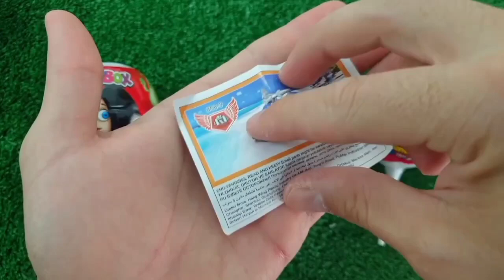Rainbow Satisfying Video, DIY How to make Rainbow Slime Candy Baby Shark Kinetic Sand Cutting ASMR